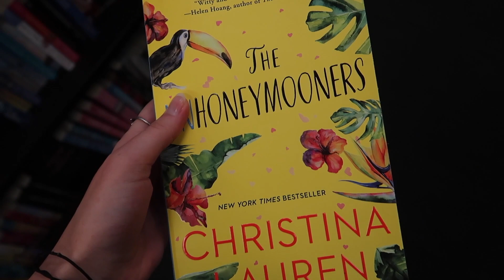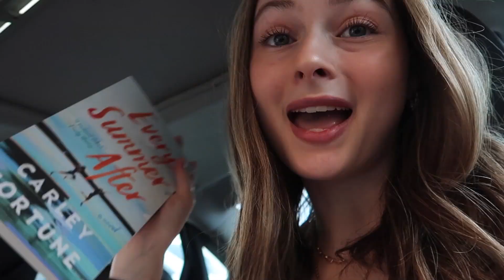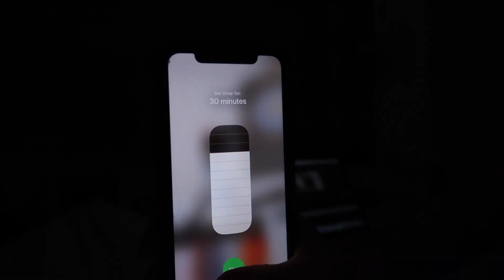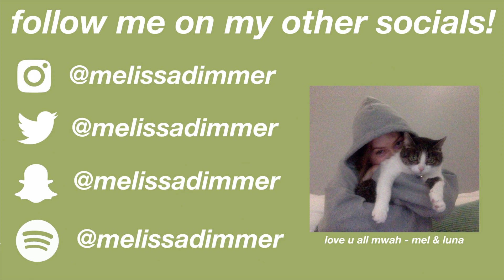weekend in my life! (buying new books, dress shopping, movie night & brother's graduation)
Miss my last video? Here!